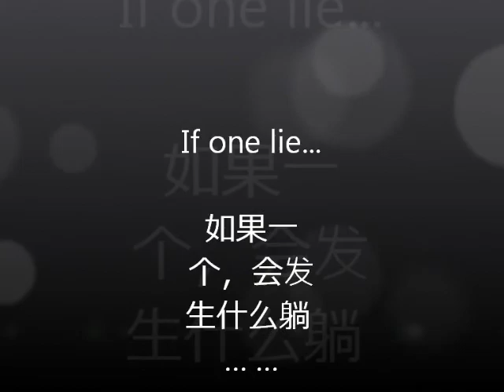我新的儿童书 Fibberdy Gibberdy 的广告